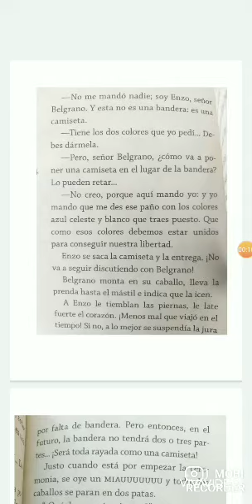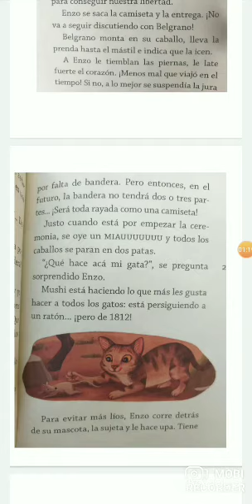Páginas 24 a 25